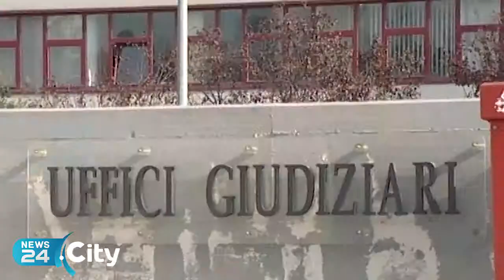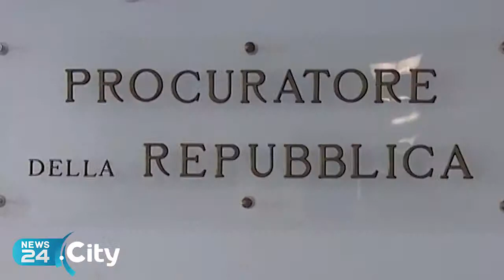BARI | Voto di scambio, la Procura chiede 27 condanne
Richieste pene comprese fra i 18 e i 4 anni nel processo con rito abbreviato